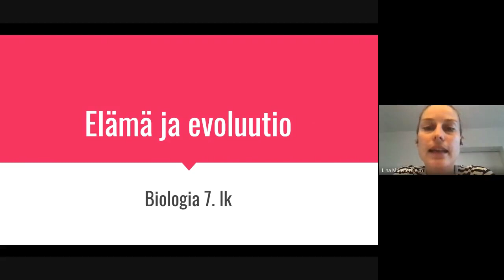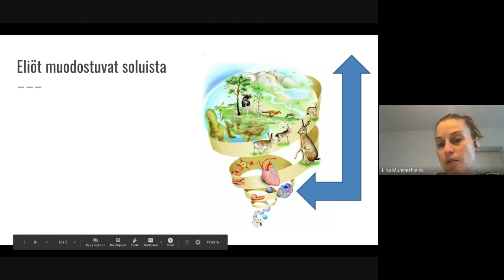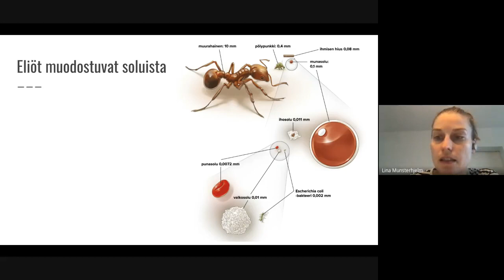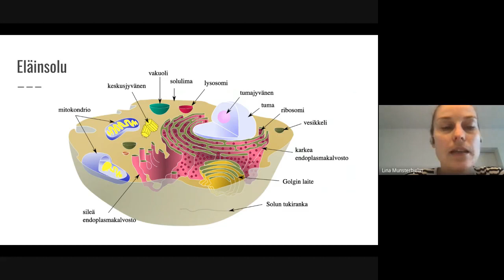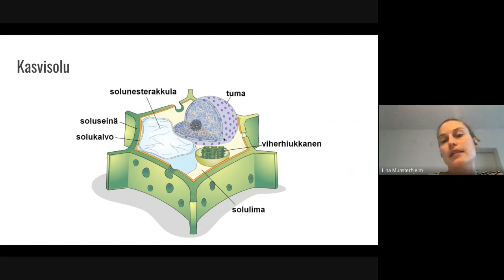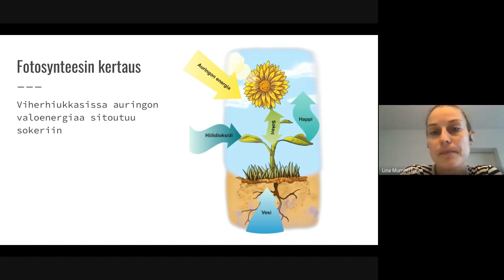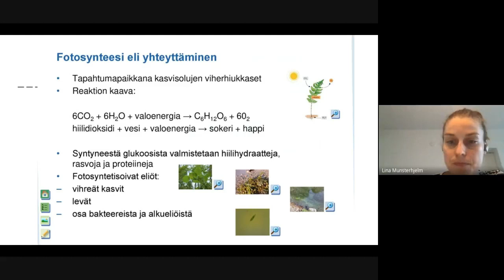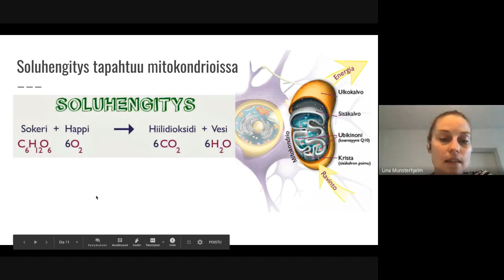Kpl 2 Eliöt rakentuvat soluista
7. lk biologia Koodi Luonto